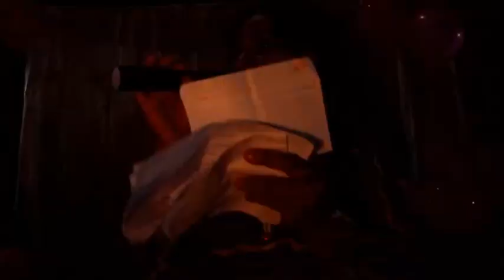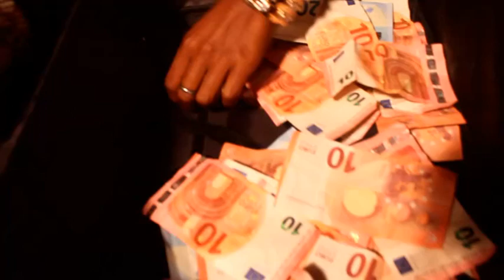Toirab Maman Eliza a Mayotte